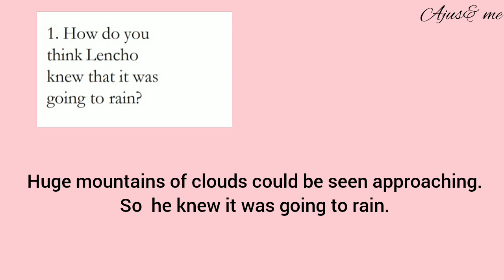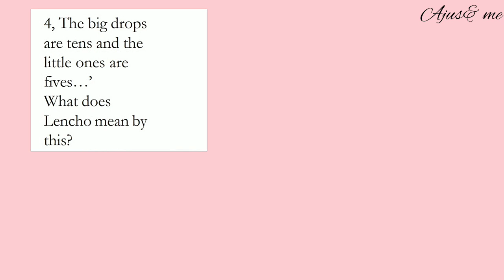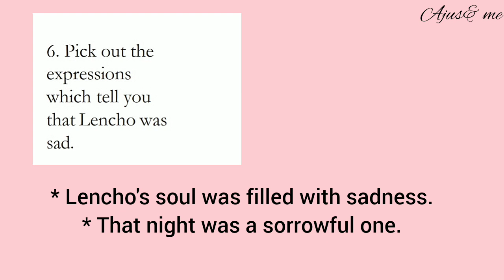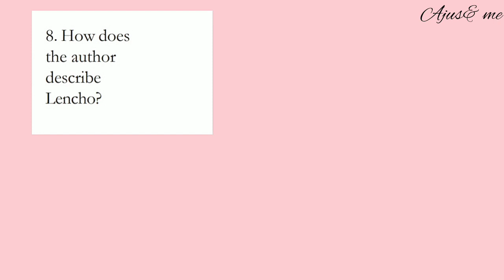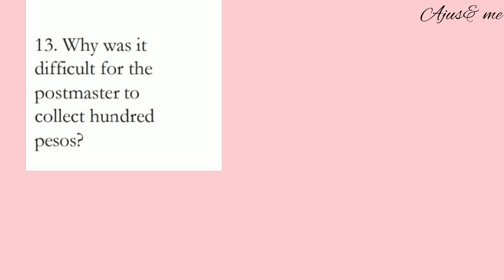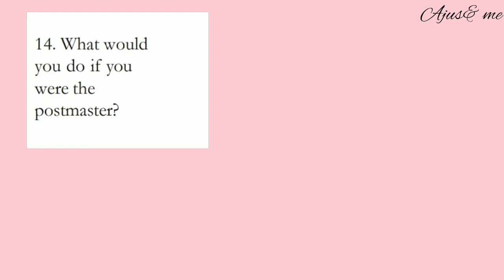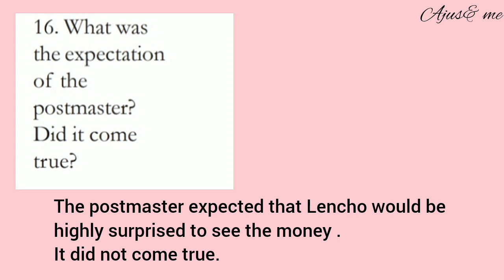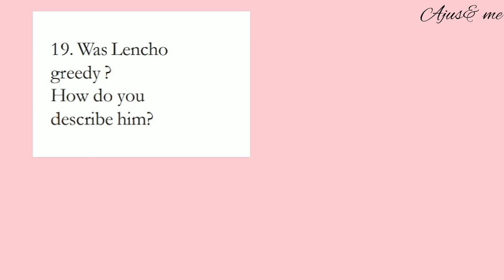LETTER TO GOD/ CLASS 5 / UNIT 2/ TEXTUAL QUESTIONS & ANSWERS /ENGLISH/PAGE NO 38- 43